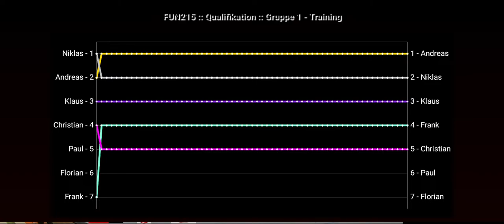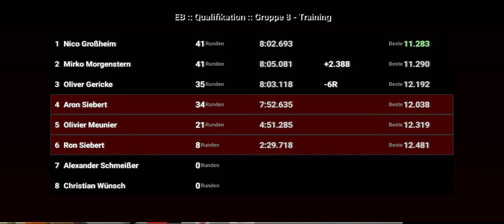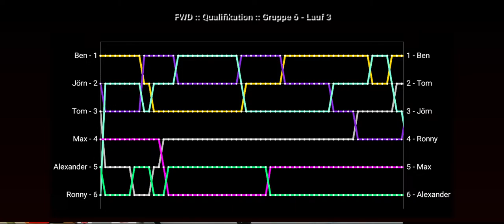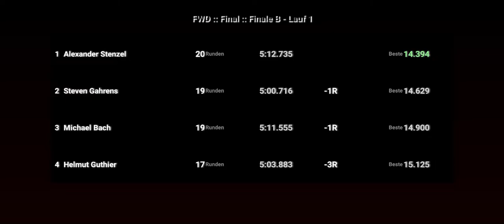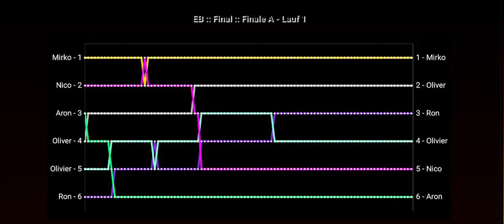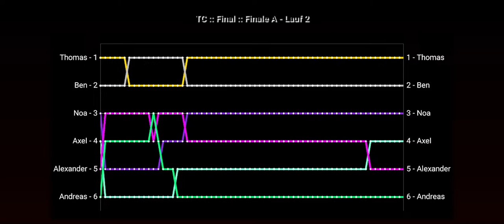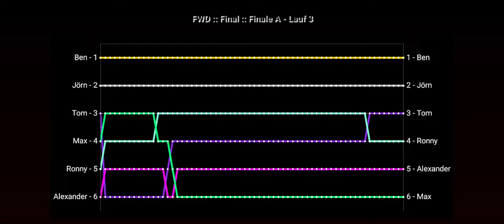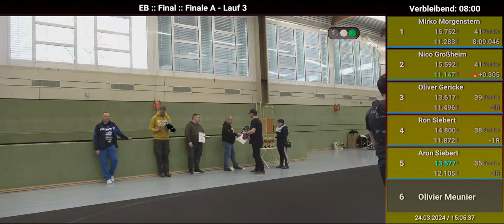Berlin Winter Series 2023/24 RD4 im Livestream 24.03.2024 - Vorläufe und Finale - Tag 2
Hier gibt es den Livestream von der Berlin Winter Series 2023/24 RD4 - Sonntag im Livestram. Das Ergebnis folgt. Hier der Bericht vom Lauf 1 der Saison

Zuletzt gab es in Leipzig die deutsche Meisterschaft der RC Bikes.

Weitere Videos und ein Bericht zur Bike WM 2022 beim MRC Leipzig vom letzten Jahr hier:

Das heißt über die Links generierten Umsatz wird je nach messbaren Erfolg Provision gezahlt. Es bleibt euch überlassen, wo ihr die Produkte kaufen wollt!gezahlt. Es bleibt euch überlassen, wo ihr die Produkte kaufen wollt!